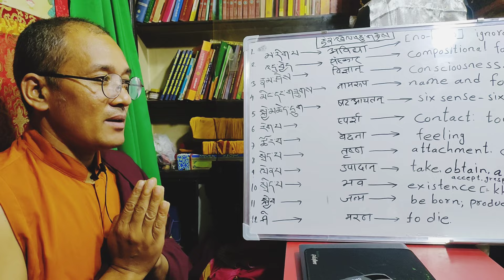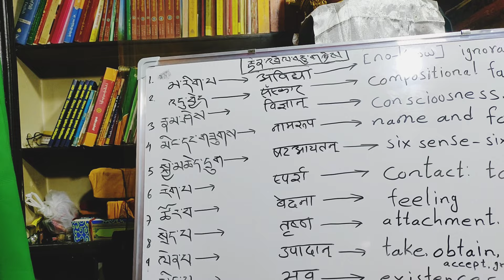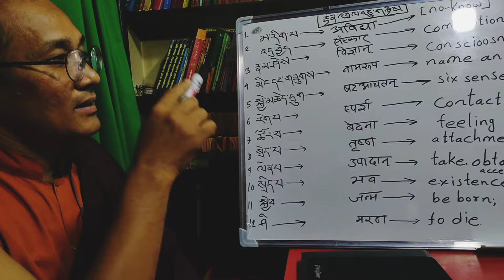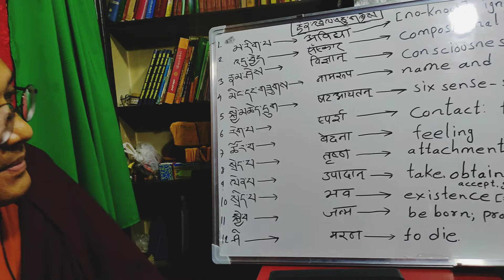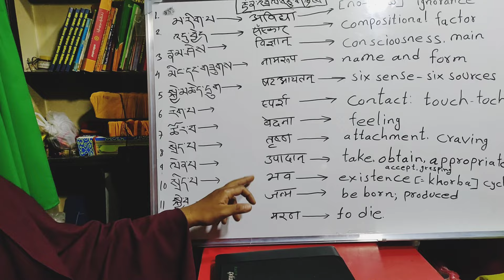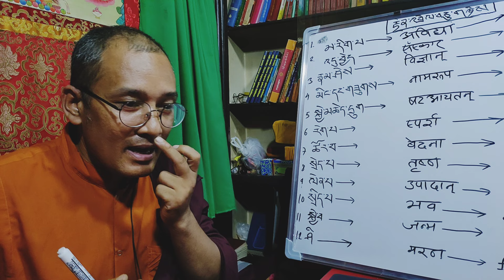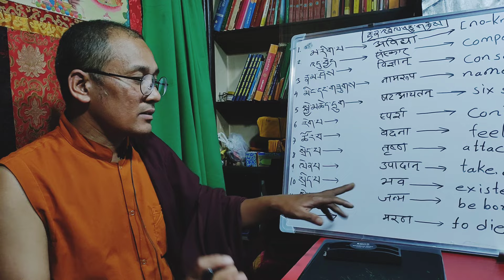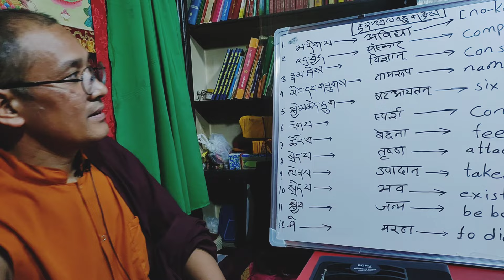१२ प्रतित्यसमउत्पाद के के हुन्? || जन्म र मरणको जिवन चक्रलाई कसरी काटिन्छ? || Lama Pema Gyatso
१२ प्रतित्यसमउत्पाद के के हुन्? || जन्म र मरणको जिवन चक्रलाई कसरी काटिन्छ? || Lama Pema Gyatso

बौद्ध धर्मको गम्भीर बिषयमा आधारित शैक्षिक क्लास तेण्डेलच्युङी  १२ प्रतित्यसमउत्पादको बारेमा बिषेश जानकारी

by. Lama Pema gyatso

कुनै भुलचुक भएकोमा विद्धानवर्ग द्वारा सच्याउन सकिनेछ। गल्ती भएमा क्षमा याचना गर्दछु। धन्यवाद
 सबै प्राणीहरूको कल्याण होस भवतु सर्वमङलम
धार्मिक , सांस्कृतिक ,कल्चर,ब्लग,मनोरंजन तथा देश विदेशको  जानकारी मुलुक तथा सबै प्रकारको  विडियोहरु समावेश गरिनेछ यस्तै विडियोहरु हेर्नका लागि हाम्रो च्यानल  like,subscribe, share, comment गर्न नभुल्नु होला साथै छेउमा रहेको bell लाई पनि दबाउनु होला जति पनि हामीले upload गरिएको नयाँ नयाँ विडियोहरु सबै भन्दा पहिले तपाईंले हेर्नु पाउने छ धन्यवाद भवतु सर्वमङलम

video shooting camera: realme 5 pro mobile
thunail make pixellab

Bishal Lama